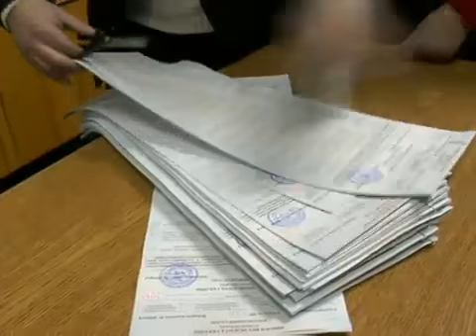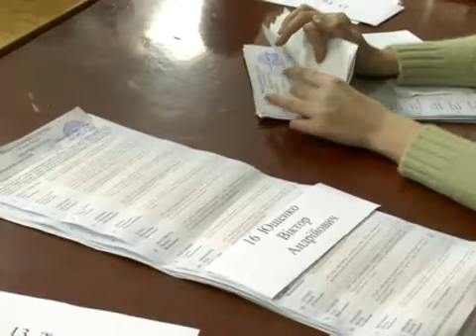Самая ответственная часть выборов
Работу избирательных комиссий в округе № 109 обеспечивали 3055 человек. Непосредственно в Красном Луче - около 2 тысяч. В окружной комиссии работает 31 человек. Количество наблюдателей от кандидатов в Президенты Украины в округе составляет почти 1 600 представителей. Вместе с ними зарегистрировано два наблюдателя от ОБСЕ. По информации городского отдела милиции, почти весь состав следил за порядком на участках. Как происходил подсчёт голосов - смотрите на примере участка № 18, который расположен в помещении оздоровительного комплекса «Коралл»На избирательном участке № 18, расположенном в помещении оздоровительного комплекса «Коралл», на основании официального списка должно было проголосовать 997 избирателей. 404 бюллетеня остались неиспользованными - так отметил председатель комиссии. Подсчитывать голоса начали с 26 бюллетеней выездной комиссии. Далее члены комиссии перешли к урнам с бюллетенями избирателей, которые голосовали на участке. Проверили их общее количество, распределили между членами комиссии по кандидатам и подсчитали голоса. Подытожил список избирательного процесса на участке № 18 Вячеслав Русаков, председатель избирательной комиссии № 18: «Избирательный процесс прошел нормально, без всяких эксцессов, непредвиденных ситуаций. Можно сказать, что всё прошло отлично. И явка более-менее - около 60%. При нашем менталитете, в условиях, когда никто никому не верит, явка нормальная. Насчет голосования на дому - вопрос очень болезненный. Мы надеемся, что отдел ведения государственного реестра избирателей при организации следующих выборов все уточнит, и законодательная база будет соответствовать всем требованиям. Потому что в этот раз некоторые люди, которые не способны самостоятельно передвигаться, не получили бюллетени. Точность списков у нас относительная. По участку в списке было 18 умерших, но их исключили. Также были неверно уточнены некоторые фамилии, но на основании постановления ЦИК № 475 мы имели право вносить исправления, там, где не не было соответствия. Человек писал жалобу, на её основании мы путем голосования принимали решение об исправлении, чтобы не гонять человека по судам. По результатам голосования на нашем участке испорченными оказались 6 бюллетеней. Не поддержали никого 9 человек. За А. Яценюка проголосовало 20 избирателей, за П. Симоненко  16. С. Тигипко получил поддержку 33 избирателей, Л. Супрун  1, Ю. Тимошенко - 33, А. Мороз  7, В. Ющенко  9, В. Янукович  458. Насчет второго тура - если надо будет, значит, будем работать».